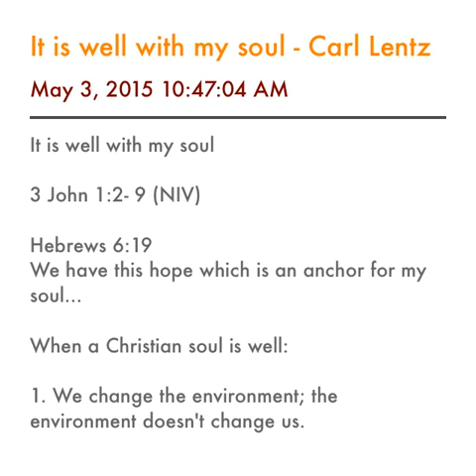It is well with my soul - Carl Lentz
3 John 1:2- 9 (NIV)

Hebrews 6:19
We have this hope which is an anchor for my soul...

When a Christian soul is well:

1. We change the environment; the environment doesn't change us.

Have I acclimated to the situations around me?

2. Health souls give the benefit of the doubt to God, unhealthy souls are waiting to get wounded

What's The theme of your heart? What will your soul be saying if we could listen to it...

3. Health souls get help when they're hurting

Matt 11:29
My yoke is easy... My burden is light!

"Take my yoke upon you, and learn from me, for I am gentle and lowly in heart, and you will find rest for your souls. For my yoke is easy, and my burden is light.”